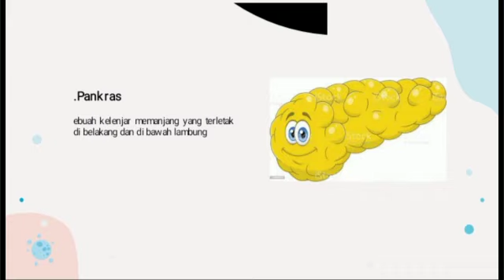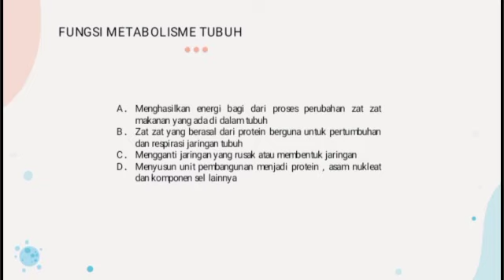Sistem Pencernaan Dan Metabolisme Tubuh_Kelonpok 11_S1 keperawatan 2021